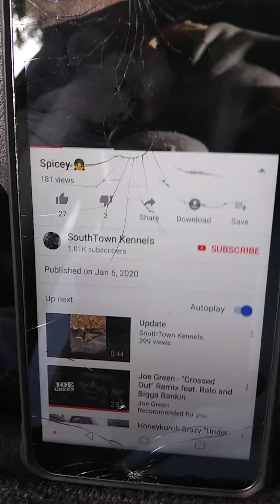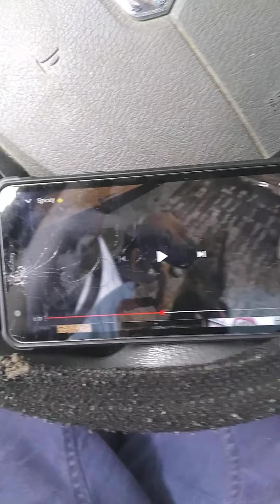Southtown kennels true fact you show